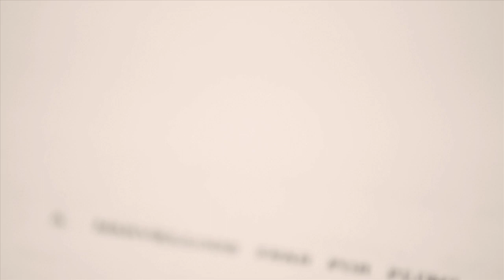A Marvellous Year for Plums - 11 May - 2 June, Chichester Festival Theatre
Prime Minister Anthony Eden, described by a colleague as 'half mad baronet and half beautiful woman', is faced with the terrible possibility of leading his country into war. His health is collapsing. His friends, colleagues and opponents, among them Hugh Gaitskell and Ian Fleming and his wife Ann, are facing crises of their own, crises of conscience and crises of the heart.

Hugh Whitemore's new play is a true epic: a suspenseful thriller, an achingly romantic love story and a fascinating examination of a flashpoint in our history which still resonates today.